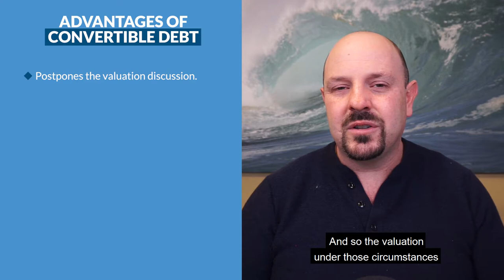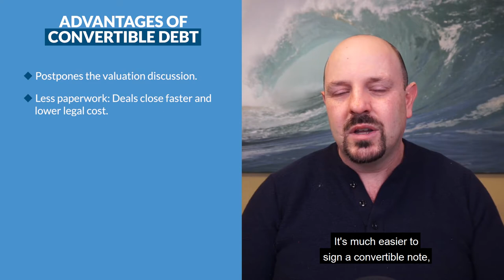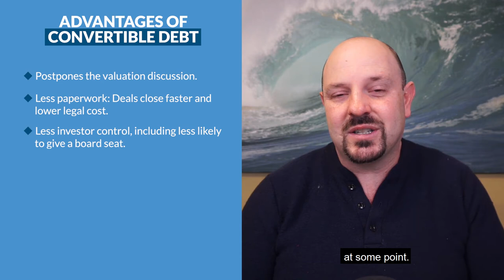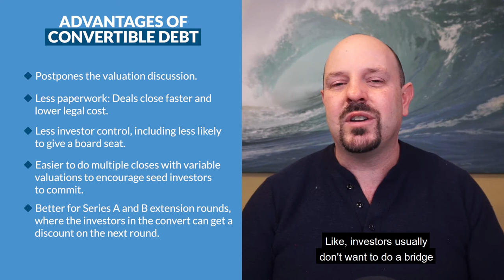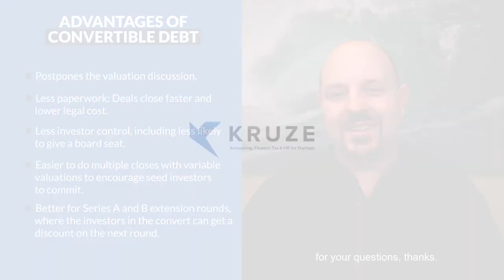Advantages of Convertible Debt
Need help with your startup’s bookkeeping, finance, or taxes? Visit Kruze to see if our team can help you!

Hey, it's Scott Orn at Kruze Consulting. And today I'm talking about the advantages of convertible debt. And convertible debt is one of the two main kind of pieces of funding paperwork in angel investing.

It's either convertible debt or notes. As sometimes people call them, or a SAFE note. And today we're talking about convertible debt. So the one, number one is it postpones the valuation discussion until later. Oftentimes when companies are raising a seed round or extension round, they're still in kind of like a murky stage. Like, it's unclear whether the company's going to be, you know, humongous and they've got product market fit or if they're still trying to figure it out. And so the valuation under those circumstances can be vastly different. Like, if the company's got product market fit, it's going to have a huge valuation.

And so it's kind of in everyone's best interests to postpone that valuation discussion until later. So that's number one. Number two, they actually make deals close faster because there's just a lot less paperwork. It's much easier to sign a convertible note, wire in the money, and you're done. There's a lot less legal commenting on something on a convertible note versus like a preferred round, full-fledged preferred round. So that's really nice. Lower legal cost because the documentation is so much easier is also nice. This is one from the startup's perspective.

Just less investor control. The investors don't necessarily have voting rights and veto rights, the ability to like veto an acquisition or something like that with convertible notes. Now, with that said, always remember that investors are going to, you know, they're going to flex their muscles and exert control really almost always when you need more money. So investors are kind of in this tough situation where they put money in a company, they have to watch it execute, and only when the company really kind of needs their money do they really, really have a strong voice because they have some leverage at that moment.

So even though kind of documentation or legally there's not as much investor control, you should always be friendly. You should always keep your investors updated. You always want them on your side because you never know when you're going to need them. And I can guarantee you you're going to need them at some point. It just happens. The next one is it's easier to do multiple closes when you have a note. And you can even change the valuation or cap on the note.

So sometimes it's smart to start with a low cap and move that cap up or maybe you've done your kind of convertible note round that you really want to do. And you know, hypothetically you set the note at like a $20 million valuation. And then you're just wrapping up and a giant bluebird comes in and says they want to give you another million dollars. Well, the dilution on a million dollars at a $20 million valuation, that's kind of a lot.

So you can go back to them and say like, "You know what? "I'll open up another note, higher valuation, higher cap. "Is that interesting to you?" So the note structure actually gives you a lot of flexibility. And then finally, when you're doing like a series A or series B extension round, sometimes this is a bridge, although bridges are typically kind of are negative, a negative label. Like, investors usually don't want to do a bridge because it means the company didn't hit their milestones and do whatever needed to be done to raise an outside round. But extension rounds are very, very popular right now. It's because the board, the management team can all see that whatever they're doing is working.

They just might need six more months of data to be able to show it to the outside investors. And so you see companies doing the extension rounds. Well, guess what? A convertible note is the exact right piece of paper to do that extension round on.

Again, all the benefits talked about: postpones the valuation discussion oftentimes, cheaper, faster, easier to handle, can change the valuation in midstream. So we really recommend that instrument for those type of situations. So I hope this helps.

There's a lot to learn on convertible notes. We have a lot of information at kruzeconsulting.com. Check it out and we're always there for your questions, thanks.